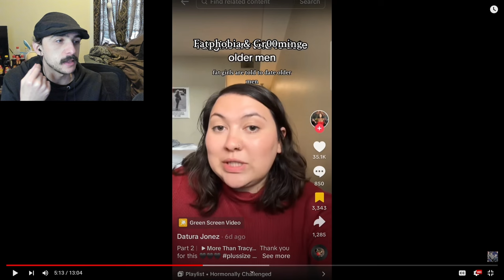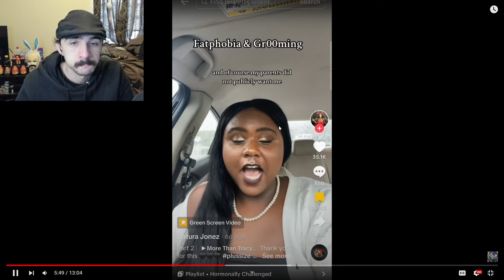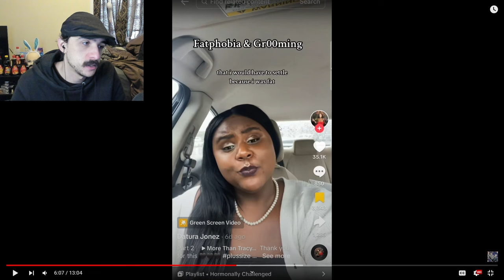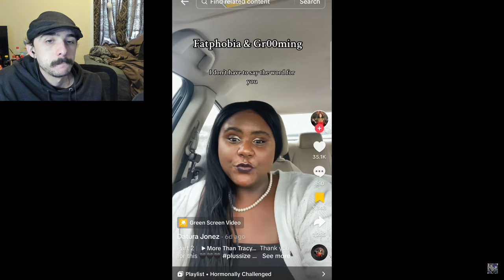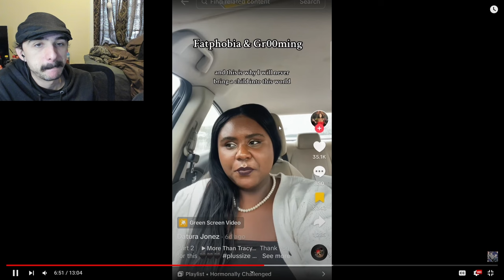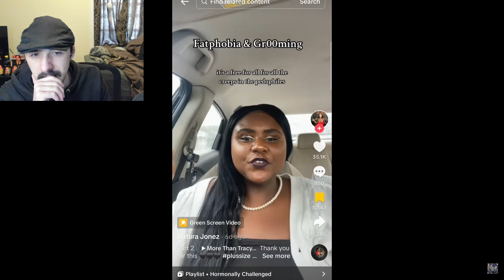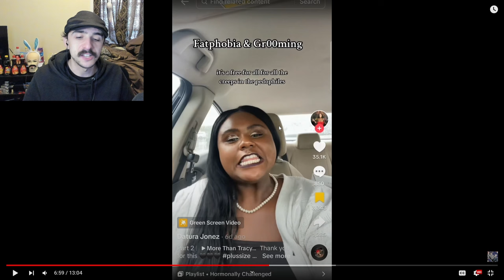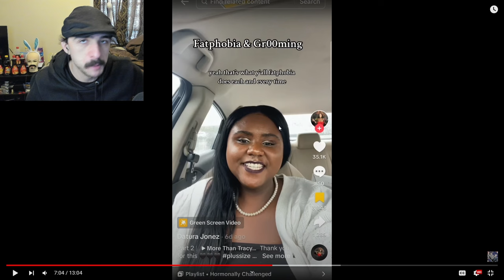"My Boyfriend Said I Look Like A Big Couch!" | Dating While Fat Part 65 - Fat Acceptance TikTok